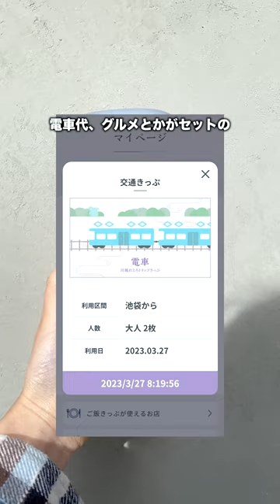【検証】1万円あれば川越で着物デートできるのか？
「川越れとろトリップきっぷ」を使って、埼玉の川越で着物デートしてきました🙌

川越れとろトリップきっぷは
① 交通きっぷ
※ 東武東上線・越生線各駅（川越・川越市駅を除く）～川越駅・川越市駅間往復乗車券
② ごはんきっぷ
③ おたのしみきっぷ
がセットになった、スマホで24時間いつでも買えるお得なきっぷなの！

詳しくは下のURLから見てみてね！

今回は、実際に使ったお金はこんな感じ👇
・川越れとろトリップきっぷ　池袋駅→川越駅（2,500円　※移動は電車のみ。バス乗り放題をつけると2,900円）
・川越着物レンタルNANAKO（4,500円）
※ 価格は、ふたり分を割った金額のひとり分
・Mrs.hamburger（ごはんきっぷ利用 0円）
・氷川神社 鯛みくじ釣り（300円）
・COEDOKIOSK（おたのしみきっぷ利用 0円）
合計ひとり7,300円で楽しめました👏

実際に行く人へのアドバイス！
・着物レンタルは早めに予約する
・Mrs.hamburgerはオープンの時間に行く
川越は人気観光スポットで混むから、早めに行動するのがベストだよ〜🙌